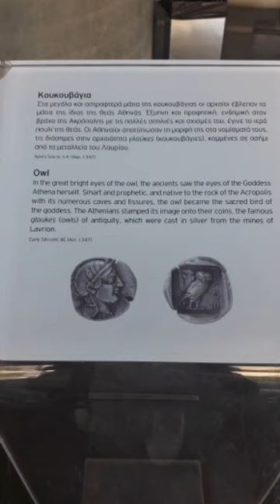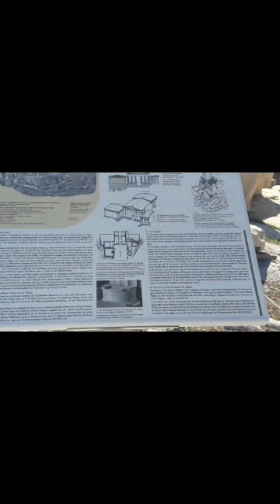The Acropolis Athen Greece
Hi guys I want to share with you my experience last month of October during our  visit Athens Greece.  I went to one of the famous Acropolis. The Acropolis of Athens is an ancient citadel located on a rocky outcrop above the city of Athens and contains the remains of several ancient buildings of great architectural and historic significance, the most famous being the Parthenon. During ancient times it was known also more properly as Cecropia, after the legendary serpent-man, Cecrops, the supposed first Athenian king.

I hope you guys enjoy this short clips of my video. 😘😘😘